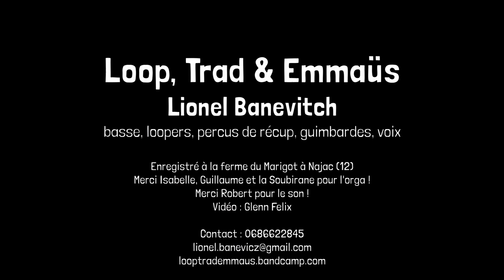Loop, Trad & Emmaüs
Autour d'une basse électrique et d'un bazar sonore de récup' loopé, Loop, Trad & Emmaüs invite à un voyage dansé sur des airs à consonance orientalisante, hypnotique, puisant dans l’énergie du rock.
Lionel Banevitch, bassiste atypique, est habitué à bricoler des performances en solo.
Tourné à la ferme du Marigot à Najac lors d'une soirée bal "Néo-trad'" le 26 février 2022